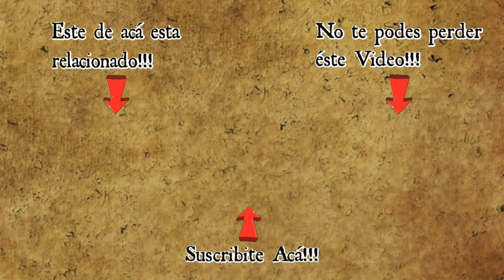Como hacer tu mismo el Mantenimiento de tu Soplete!!! - How to do the Maintenance of your Torch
Hola gente!!! como andan, me parecio apropiado hacer este tutorial ya que he visto a muchos tirar un soplete porque regulaba mal!!!, es una lastima porque se puede reparar o mantener.
Un dato que no dije en el video y me sumo un suscriptor, es que cuando cambien los Orings, agreguen aceite de maquina de coser o similar. Saludos y espero lo disfruten!!!
Hello people!!! As they are, it seemed appropriate to do this tutorial since I have seen many throw a torch because it regulated badly!
A fact that I did not say in the video and I join a subscriber, is that when they change the Orings, add sewing machine oil or similar. Greetings and I hope you enjoy it!

Si te gusto el video, seria de mucha ayuda que le des like!, y si has regresado, me encantaría tenerte como suscriptora/or, puedes hacerlo cliqueando
Pagina Web (no se preocupen, es seguro!)